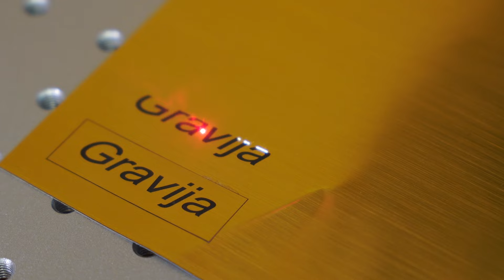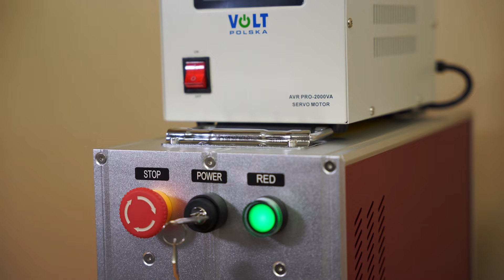GRAVIJA PLUS - Kowno - Litwa. Smart Laser Fiber 2D 50W z obracarką 360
Planujesz założyć własną firmę ?  Szukasz inspiracji biznesowej ?
Zastanawiasz się nad rozszerzeniem usług we własnej firmie - to dobrze trafiłeś 🤩

Poznaj historię niezwykłej pracowni grawerskiej "GRAVIJA PLUS" znajdującej się w mieście KOWNO na Litwie🎯
Jest to jedna z pierwszych firm która zainwestowała w innowacyjne systemy laserowe do znakowania gadżetów reklamowych w tym kraju🎯

Smart Laser FIBER 2D 20/30/50W to:

NIEZAWODNOŚĆ – PRECYZJA –POWTARZALNOŚĆ - WYSOKA WYDAJNOŚĆ
✅ wysoka precyzja pozycjonowania
✅ połączenie z komputerem PC za pomocą kabla USB
✅ obsługa za pomocą dołączonego oprogramowania EzCad (również z wersją w języku polskim)
✅ żywotność – ponad 100 000 godz. pracy
✅ brak materiałów eksploatacyjnych oraz kalibracji systemu
✅ duża wydajność oraz stabilna praca systemu
✅ mały pobór mocy - poniżej 500 Watt
✅ laser chłodzony powietrzem, brak dodatkowych chłodnic

Smart Laser FIBER dedykowany do znakowania:

✅ METALE oraz ich stopy : stale, mosiądz, aluminium, miedź
✅ METALE SZLACHETNE oraz rzadkie : srebro, złoto, platynę, tytan
✅ METALE: powlekane, anodowane oraz oksydowane
✅ PLASTIC: jak ABS, Nylon, PES, PVC.
✅ PRODUKTY REKLAMOWE: breloki, długopisy, pamięci USB, Power Banki, wizytowniki.
✅ PRODUKTY PRZEMYSŁOWE: . znakowanie w przemyśle samochodowym
oraz maszynowym, grawerowanie, identyfikacja, opisywanie kodami oraz numerowanie

BEZPIECZEŃSTWO:
✅ Światło powstałe podczas pracy lasera jest niebezpieczne dla wzroku - Laser IV klasy bezpieczeństwa, w naszym zestawie znajdą Państwo 2 pary okularów ochronnych z certyfikatami.
✅ Opary powstałe w skutek obróbki mogą być niebezpieczne dla zdrowia.
W naszej ofercie znajdą Państwo systemy odciągu i filtracji zanieczyszczeń powstałe podczas spawania, które mogą pracować w systemie trójzmianowym i eliminują 99,99% zanieczyszczeń.

Nic prostszego .
POLAND
81-057 Gdynia, ul. Raduńska 23 A